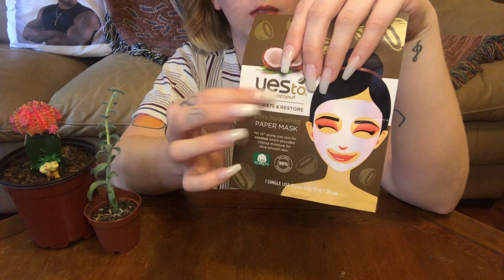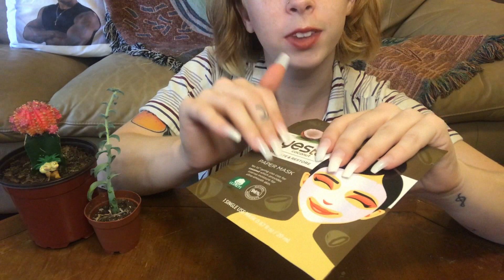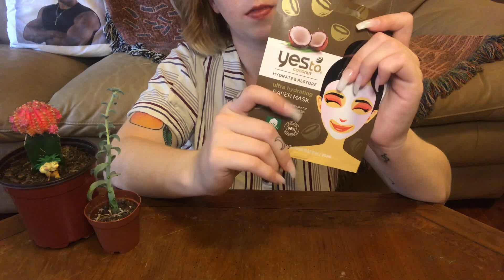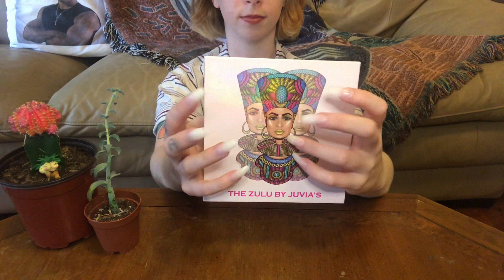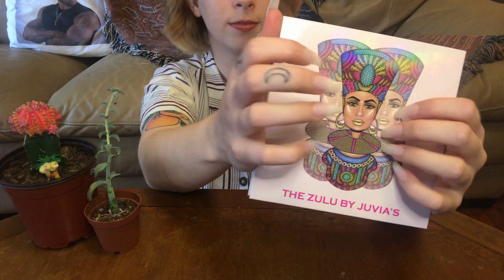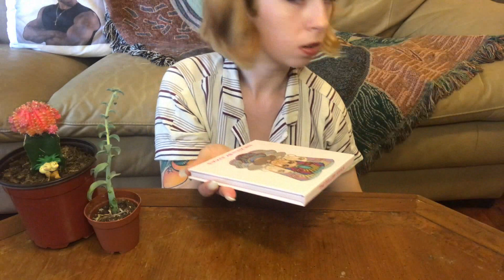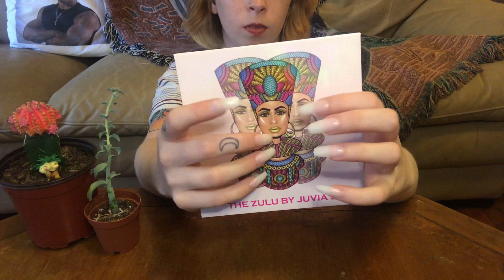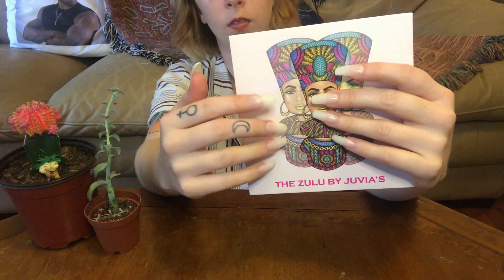ASMR ~ LONG Nail Tapping on Beauty Products 💎